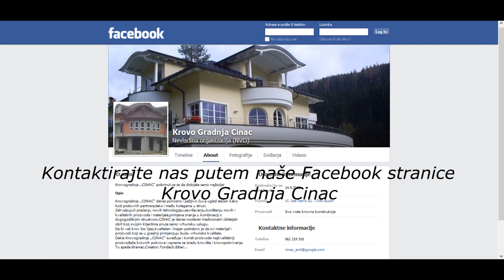KROVOGRADNJA CINAC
Gledajte u HD!